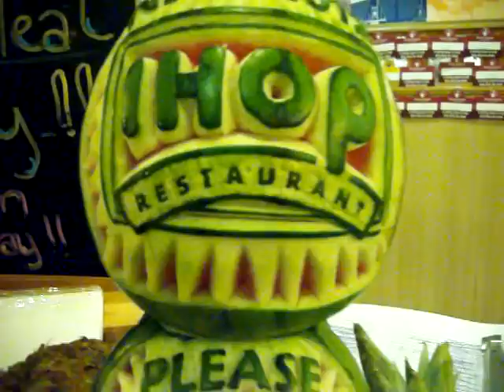Watermelon Carving for ihop national pancake day 2012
Fruit tray carving for National pancake day 2012 for Ihop and the shriners hospitals. By Willy Tuz